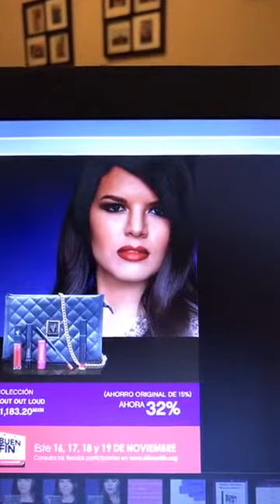🌟 Ofertas Younique Noviembre y Buen Fin Mexico promocion Younique 🌟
Encuentra las mejores ofertas y promociones del Buen Fin 2018. Conoce los especiales de cosmeticos para el Black Friday 9 dias de edicion limitada de cosmeticos younique!  Recuerda entrar a para que yo pueda ayudarte!!